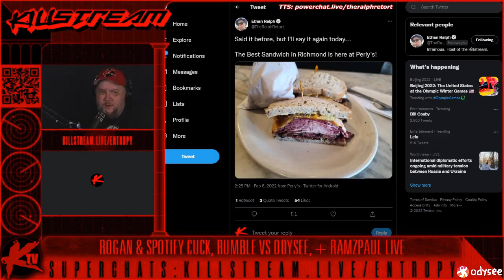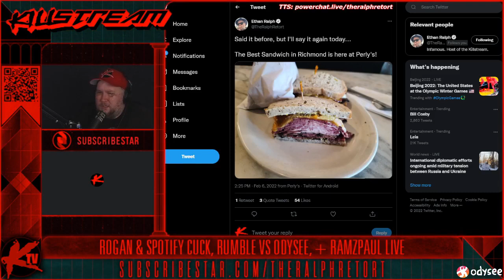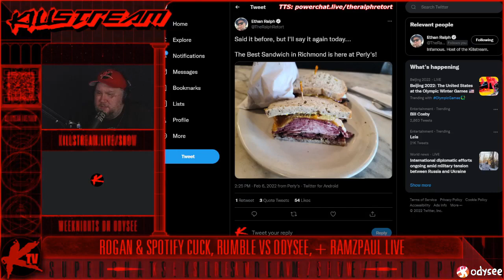Portugal reflections - Killstream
Ralph reflects on recent events regarding his weekend stream with Mister Metokur, attacks from all sides, personal concerns, and how he will be pressing forward,.

Clip taken from:
Killstream: Rogan & Spotify Cuck, Rumble vs Odysee, + Ramzpaul Live